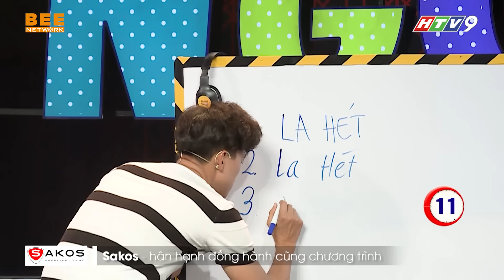THỬ THÁCH BẤT NGỜ TẬP 1 | Quách Ngọc Tuyên "hú hồn hú vía" với màn LẬT BÁNH TRÁNG của Hồ Bích Trâm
▶️Cảm ơn nhãn hàng Sakos đã đồng hành cùng chương trình Biệt Đội Thông Thái.